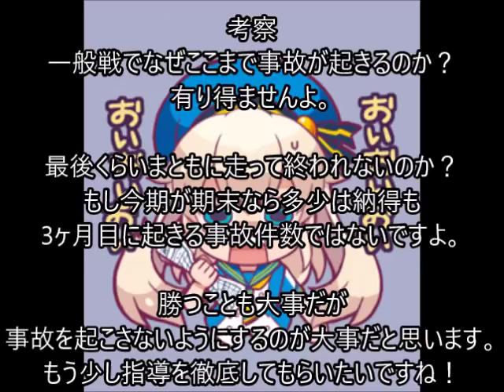ボートレースアクシデント集 浜名湖編(緊急動画)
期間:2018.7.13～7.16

節間4日間において異常件数を記録しましたので
緊急動画を出すことに致しました。

もう一つの意味合いとして
1日の事故件数もワースト記録7件を樹立しました。
今後はこういうことがないよう
注意喚起をしっかりとしてもらいたいものです。